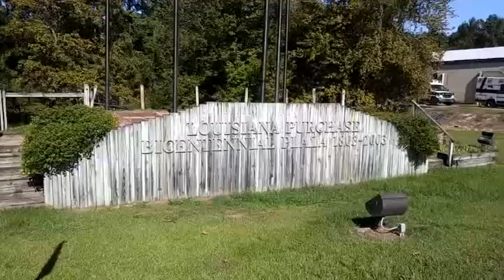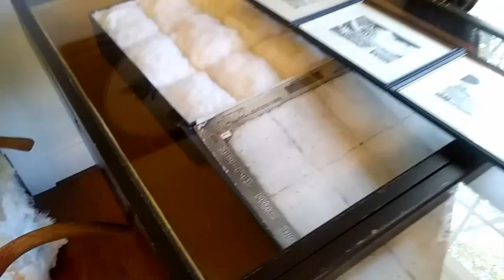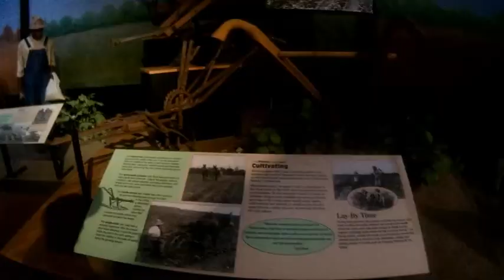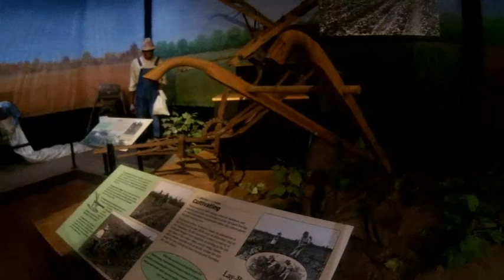Lake providence museum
Centinnial park and Louisiana cotton museum